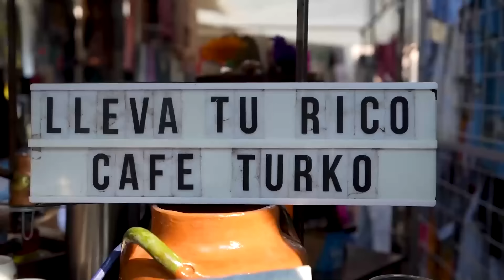TODO ESTO y MUCHO MÁS puedes COMER en la LAGUNILLA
📍C. Comonfort 32, Peralvillo, Morelos, Cuauhtémoc, 06200 Ciudad de México, CDMX